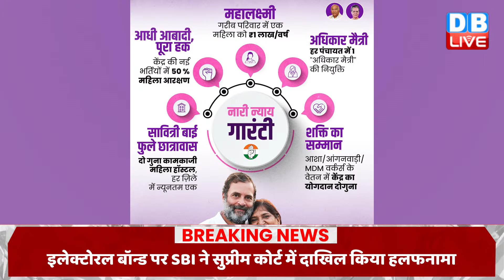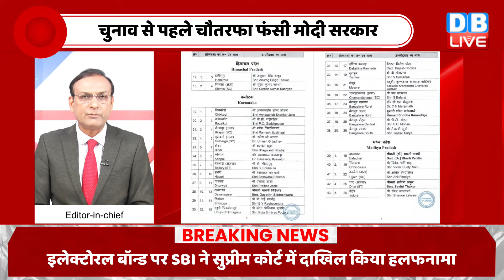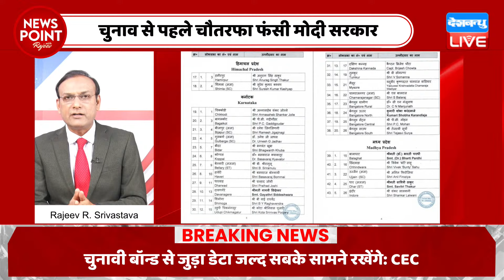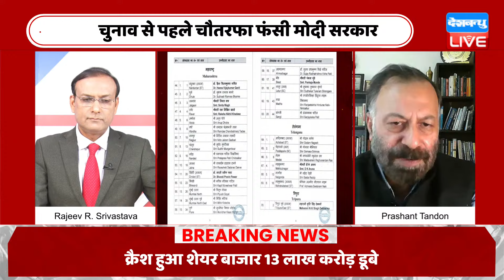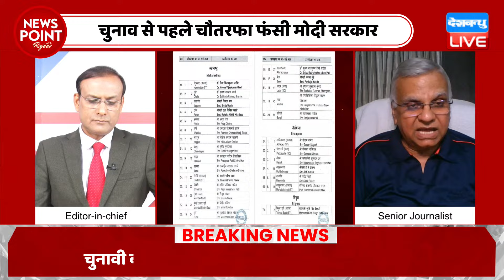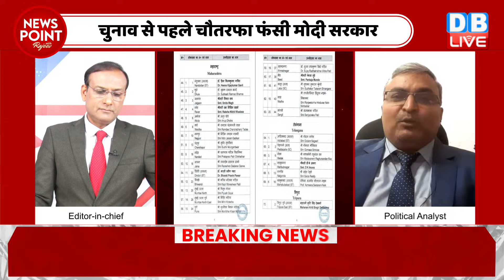dblive News Point Rajiv :चुनाव से पहले चौतरफा फंसी मोदी सरकार | rahul gandhi | Supreme court | SBI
dblive News Point Rajiv :चुनाव से पहले चौतरफा फंसी मोदी सरकार | rahul gandhi Supreme court